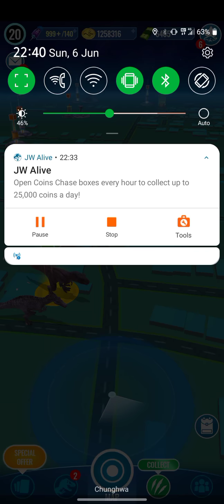JWA - Expert Dino Day Trial (2nd)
Well then

5:40 Start